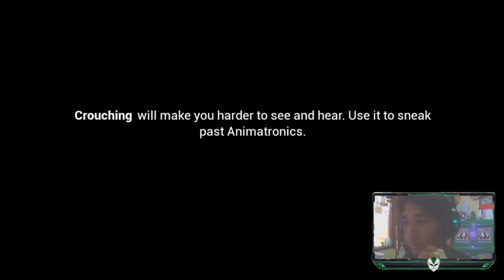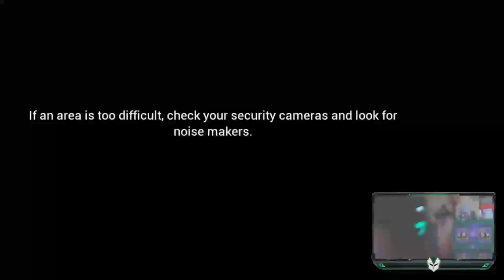WAKTUNYA MENGAMBIL MATA ROXY - FIVE NIGHTS AT FREDDY'S : SECURITY BREACH INDONESIA PART 7